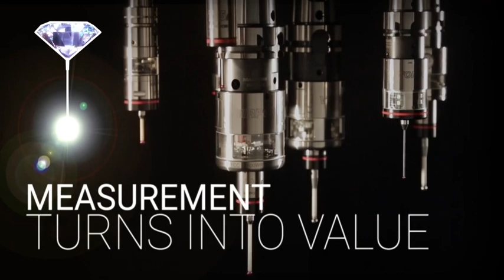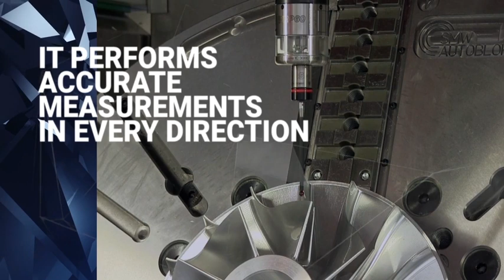DIAMOND Line: the high precision product range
Guided by its innovative philosophy and by the desire to satisfy users' needs, Marposs introduces Diamond, the new range of high precision products. Diamond is the answer to the needs of sectors such as aerospace, aeronautics, biomedical and mold production, where precision requirements are pushed beyond existing limits every day, redefining the rules of work-piece and tool measurements inside the machine.